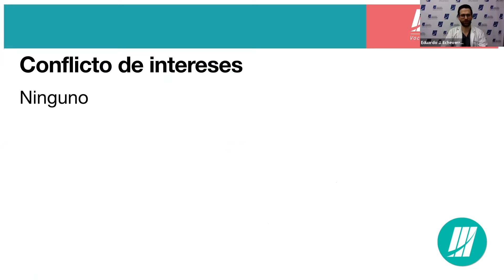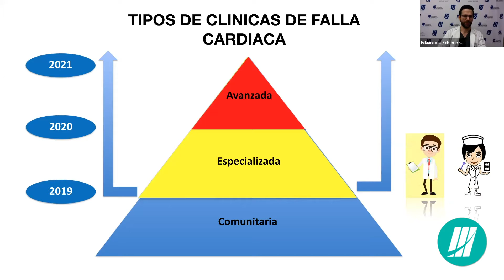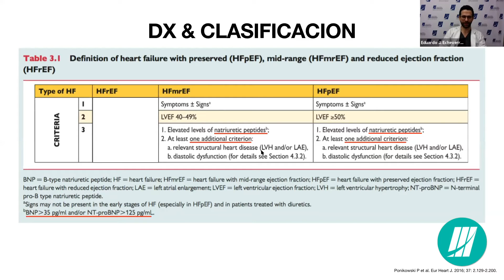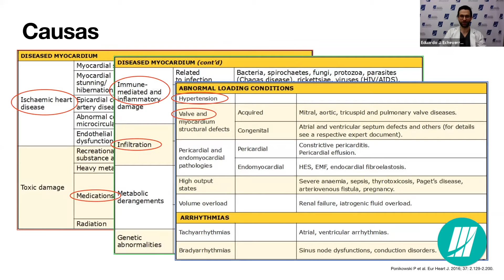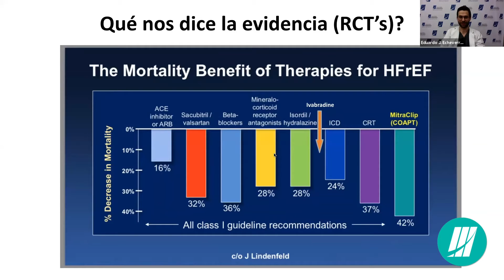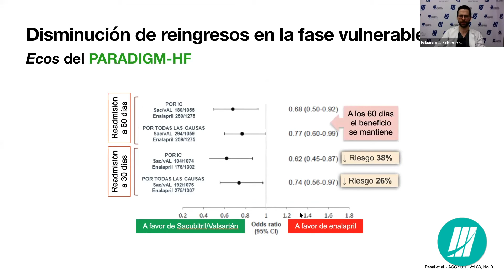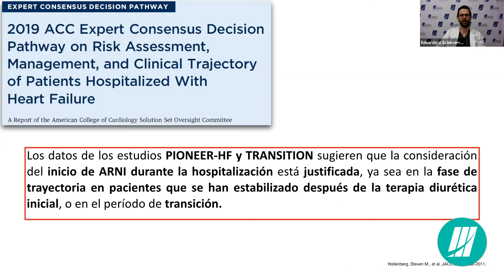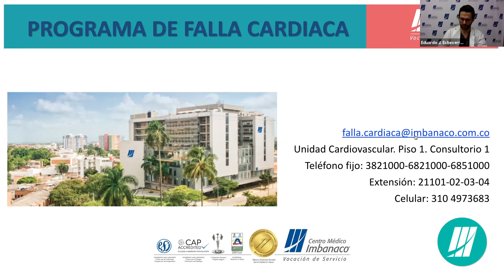Falla Cardíaca: La otra pandemia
Este Webinar realizado el pasado viernes 18 de septiembre estuvo a cargo del Dr. Eduardo José Echeverry, cardiólogo de la Clínica Imbanaco Grupo Quirónsalud.